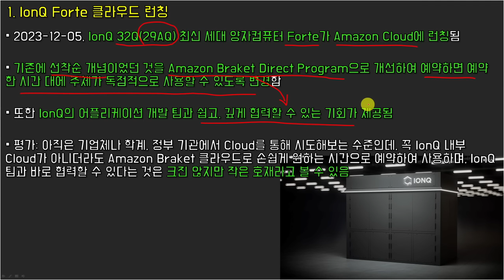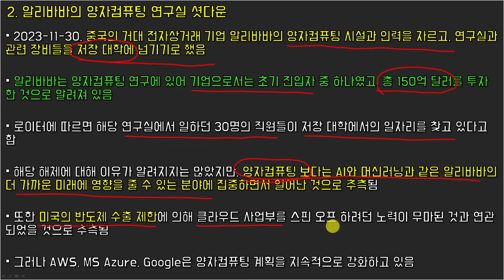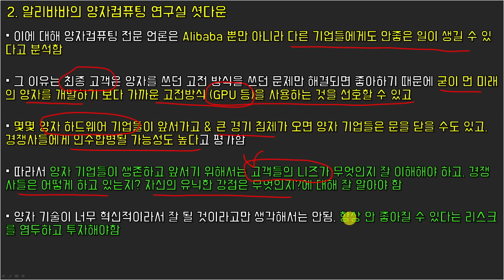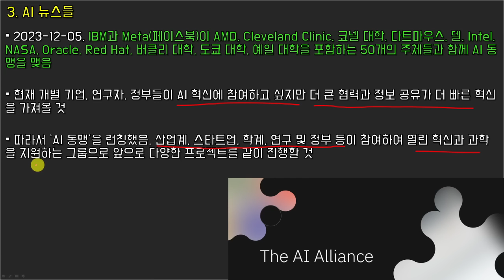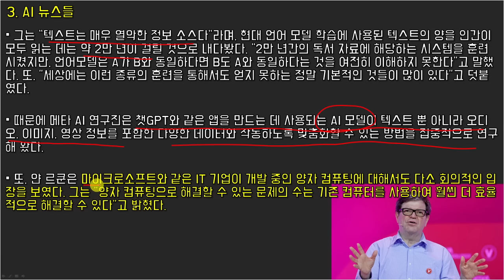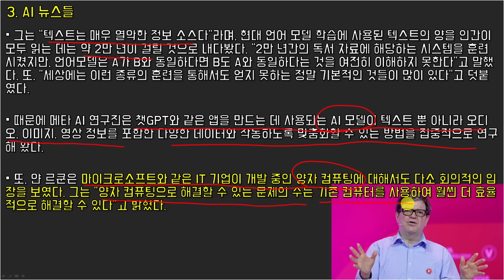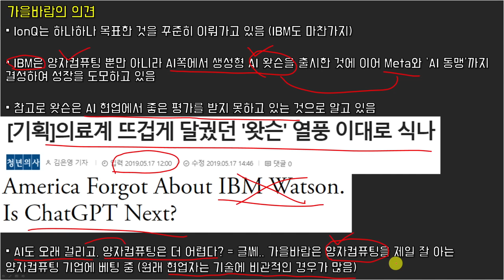양자컴퓨팅은 안되고, AI도 오래 걸린다?? (feat. IonQ 아이온큐, 양자컴퓨팅, AI 최신 동향 분석)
가을바람과 함께 현명한 투자와 부자 마인드를
배워가실 분들을 모집합니다!!

1. 일간 미장, 양자섹터 시황 요약 분석
2. 재테크 상식 및 마인드 세팅 컨텐츠
3. 가을바람의 주간 주주서한 (주요 시장 이슈 체크)
4. 월간 IonQ & 양자 산업 리포트 (매월 양자 산업 깊게 공부 및 정리!)
5. 가을바람 비전 종목 발굴기 (넥스트 테슬라 & IonQ를 찾고 공부)
6. 분기별 오프라인 미팅
7. 매월 현명한 투자 선배들의 책을 읽고 토론하는 '100억 북클럽' 독서모임
8. 가을바람과의 1:1 티타임 등
이 외에도 다수의 혜택들이 준비되어 있습니다.